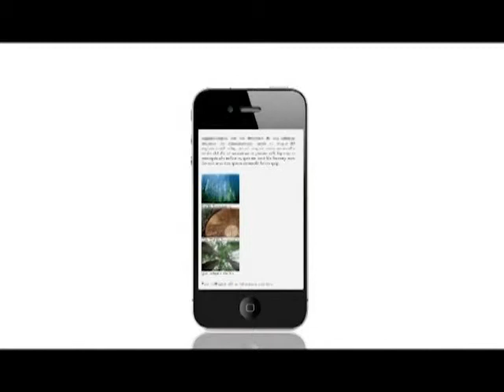《我愛我的家》第三十三集：「廣」東講西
主持：祁梅娟 (公民黨)